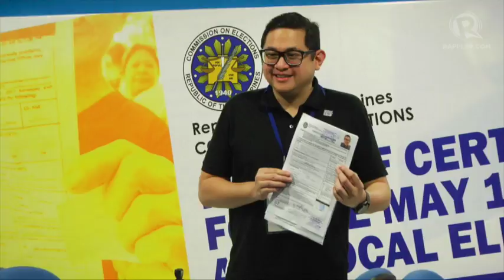Bam Aquino files certificate of candidacy for senator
More videos on Rappler Follow Rappler for the latest news in the Philippines and across the globe. Reelectionist Senator Paolo Benigno "Bam" Aquino IV filed his certificate of candidacy (COC) for senator on Tuesday, October 16, banking on his performance as an "alternative voice" in the administration-ruled Senate. Full story